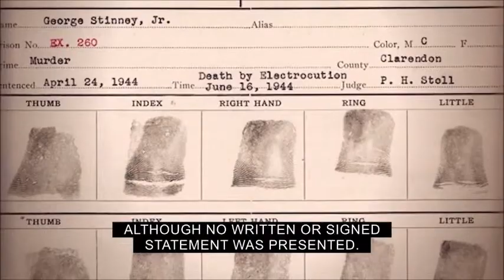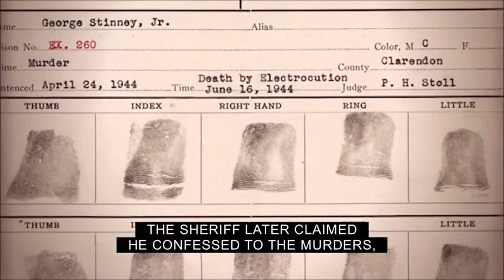George Stinney Jr.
A few years ago, I ran across the picture and I heard about the story of George Stinney Jr. .  His image haunted me for months and this poem is God's revelation to me about the unseen message in his tragic mugshot. I created this video to inspire my students to see the value in themselves and others.
Please learn more about Stinney Jr. and use his narrative to make your own corner of the world brighter.

Produced by Keith Gordon